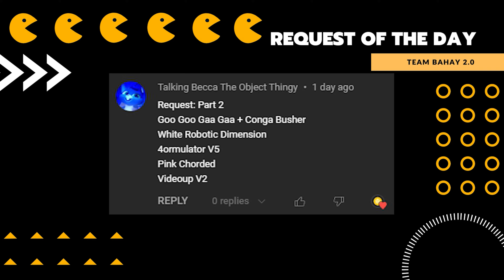SUPER MARIO IN MCDONALDS COMMERCIAL PART 2 - Team Bahay 2.0 SUPER COOL Audio & Visual Effects EDIT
MARIO EDIT for 01/25/2023
Language: English

Timeline
00:00 - Intro
00:05 - NAME OF REQUESTOR
00:11 - Normal Speed
00:56 - 1.5X Faster
01:25 - 70% Slower
02:29 - 2X FASTER
02:51 - 50% Slower
04:21 - Reverse Normal
05:05 - OUTRO

Thanks!